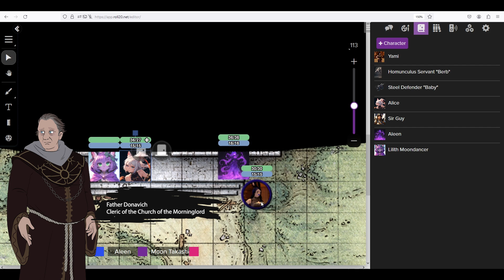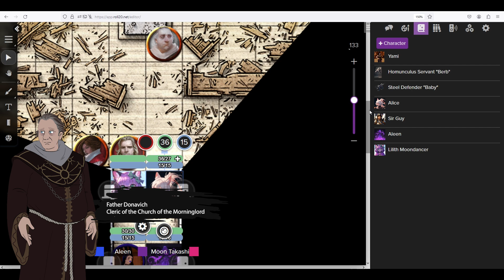ESCORTING IREENA | Curse of Strahd| Mists over Ravenloft | Session 4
Our hereos find themselves in this session taking Ireena strahds obsession to a safer place in villaki (this session was short due to missing a player